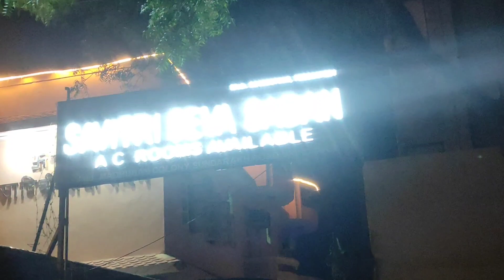Shri Premanand ji Mahraj Ke Darshan Hogye at Varindavan Radha Keli Kunj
Hello My Name Is Chirag

Hope You Like My Video's

chirag_kumar786

daily vlogs
daily vlog
family vlogs
family friendly vlogs
vlogs
daily vlogging
daily vlogs ph
daily vlogs uk
uk daily vlogs
my daily vlog
daily vlog ph
daily vlogs wales
daily vlogs channels
naina akbar daily vlogs
daily routine vlogs
daily routine